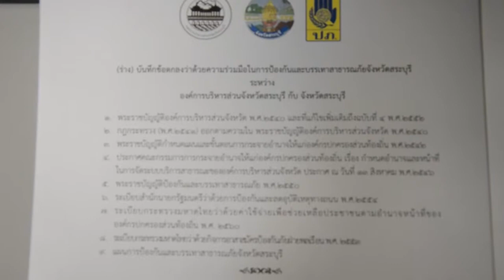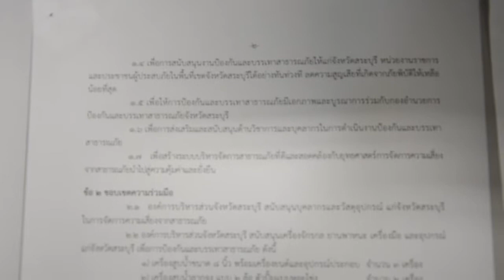15 05 2562 จังหวัดสระบุรีจัดลงนามบันทึกข้อตกลงความร่วมมือในการป้องกันและบรรเทาสาธารณภัย